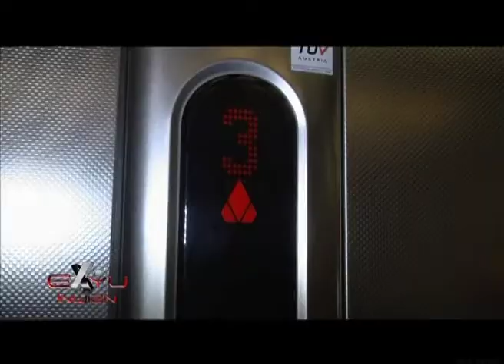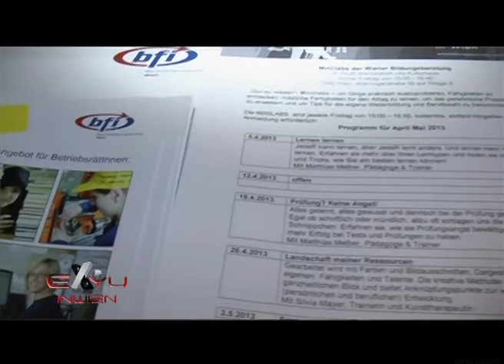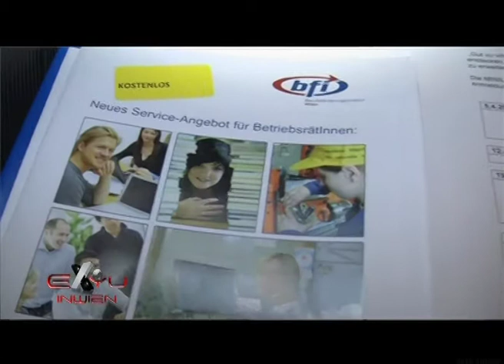BFI Berufsreife 2020, vanredna matura na maternjem jeziku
Za sve dalje informacije vezane za vanrednu maturu i polaganje na maternjem jeziku mozete se obratiti na tel:01/ 811 78/ 10128 ili na mail .
Projekat podrzan od strane BMUKK i Evropskog socijalnog Fonda.